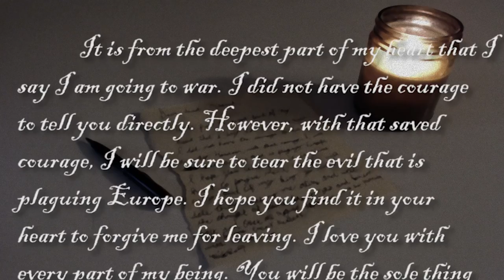Dear Mildred - BF1 Short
Brave William must leave his beloved Mildred behind to fight in the war.